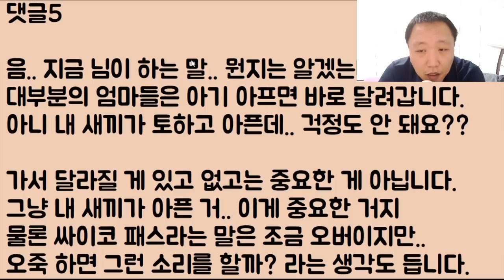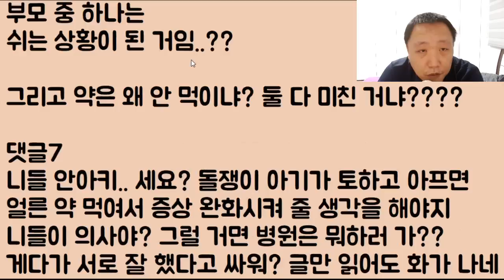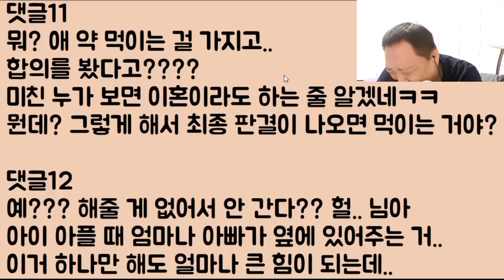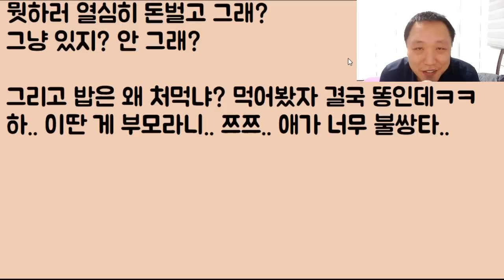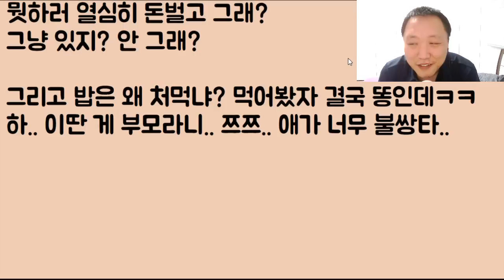[안아키냐??] 아기가 토하고 많이 아파.. 일단 병원에 가서 약은 받았지만 우리 둘 다 약을 안 먹임! 여러분이 보기에 누가 더 싸이코임?